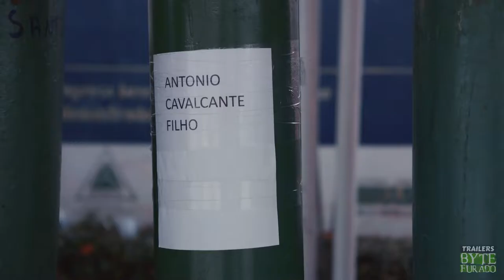QUANDO FALTA O AR (2023) | Trailer Oficial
Em Quando Falta o Ar, uma dupla de cineastas sentiu a necessidade de registrar a luta de mulheres na linha de frente do SUS, durante o combate à pandemia de Covid-19. Abordando a pandemia com foco nos diferentes tempos e dimensões envolvidas no cuidado em saúde, o longa revela a face humana da luta coletiva contra o vírus, trazendo a interseção da saúde com a religiosidade, a desigualdade social e o racismo estrutural presentes no país. O documentário apresenta registros de equipes atuantes em São Paulo (Hospital das Clínicas), Recife (UBS do Morro da Conceição), Pará (Hospital Municipal de Castanhal e equipe de saúde de Igarapé Miri) e Salvador (Complexo Penitenciário Lemos de Brito).

Brasil, 2022, 81 min.
Direção: Ana Petta e Helena Petta
Produtores: Manoel Rangel, Pedro Betti, Egisto Betti, Heitor Dhalia
Produção Executiva e Direção de Produção: Thiago Franco
Roteiro: Ana Petta, Helena Petta e Paulo Celestino
Direção de Fotografia: Léo Bittencourt
Montagem: Paulo Celestino
Cor: Luisa Cavanagh
Desenho de Som e Mixagem: Edson Secco
Som Direto: Marina Bruno